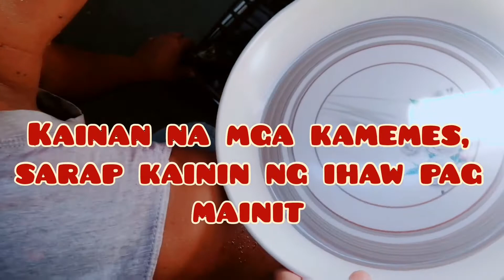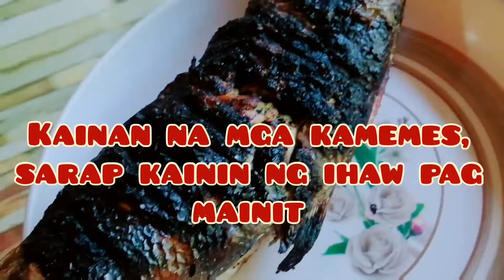c mayor muna bahala sa ulam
Mga kamemes want to share our ulam for today inihaw na bangus my PECHAY at ticino
Maraming salamat po mayor sa oag asikaso smin